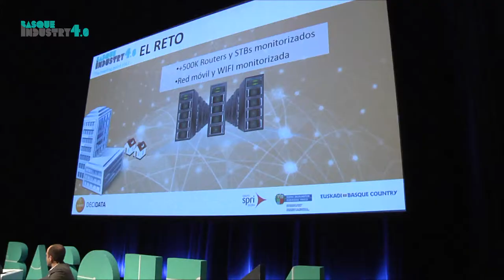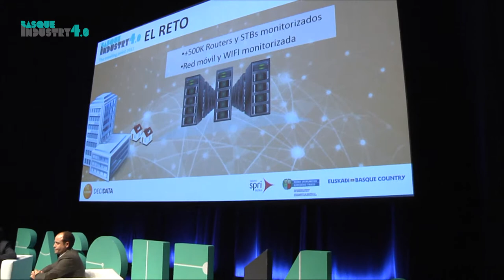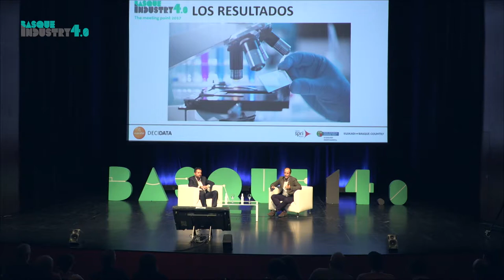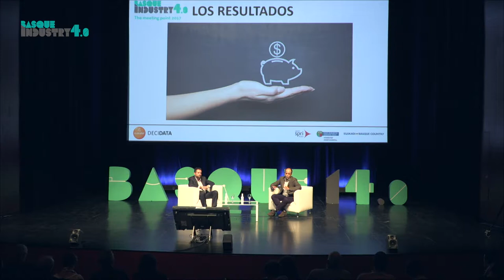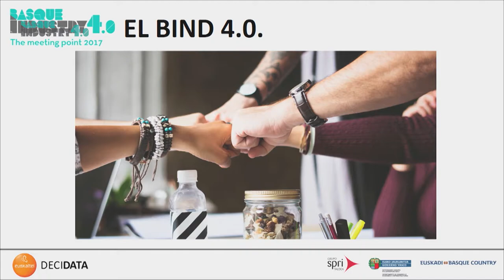Bind 4 0: Casos de éxito - Euskaltel y Decidata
La empresas emergente Euskaltel, presenta el proyecto tecnológicamente avanzado que ha desarrollado para la empresa  tractora Decidata. Esta alianza es uno de los casos de éxito que participaron en el programa Bind 4.0